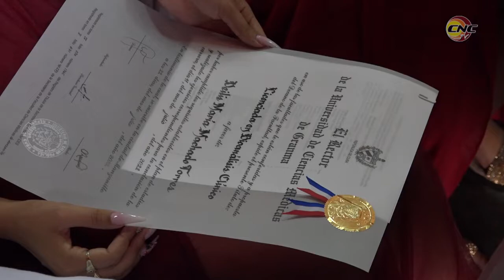Gradúan nuevos profesionales y técnicos de las ciencias médicas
Una nueva graduación de profesionales y técnicos de la salud pública cubana se realizó en la Facultad de Ciencias Médicas celia Sanchez Manduley de Manzanillo.Dedicada a Fidel, al Día de la rebeldía nacional y al décimo congreso de la Feu, en la ceremonia recibieron sus diplomas de egresados como médicos, jóvenes procedentes de otras naciones.